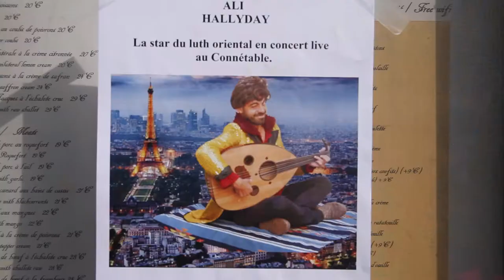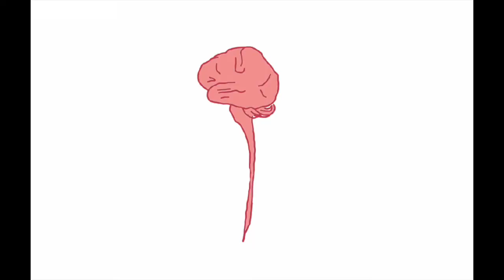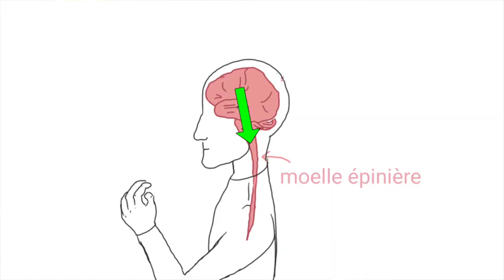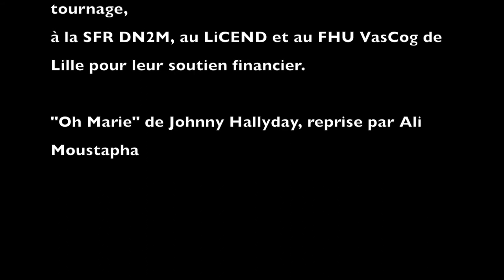La sclérose en plaques (MTTVC 2)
Notre deuxième épisode de la série "Même Toi Tu Vas Comprendre" (MTTVC) aborde la maladie qu'on appelle sclérose en plaques. On s'est associées avec Ali Moustapha, médecin réeducateur qui prend en charge des patients atteints de cette maladie.
Cette vidéo était commandée pour la Fête de la Science à Lille, en octobre 2017.

Scénarisation et acteurs : Alicia Lefebvre, Héloïse Théro, Ali Moustapha.
Réalisation : Nader Ayache.
Assistant réalisation et cadrage : Gelan Kouvoulou.
Animation 2D : Roselyne Chauvin.

Remerciements
- Eric Navarro et Gauthier Hesse pour le générique du début
- Génius Gaia pour la création sonore du générique.
- Muriel Pénoty pour la correction des sous-titres en anglais.
- Cogni'Junior pour le prêt du matériel de tournage.
- SFR DN2M, LiCEND et FHU VasCog de Lille pour leur soutien financier.